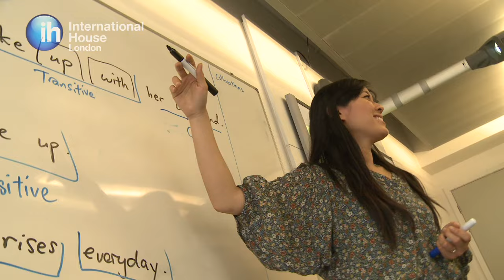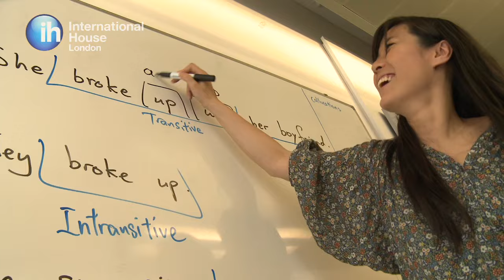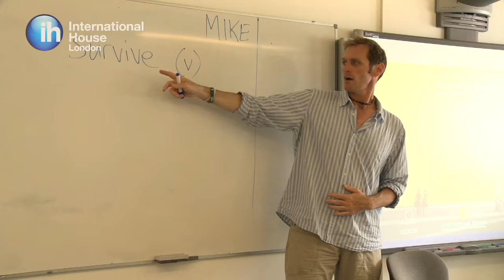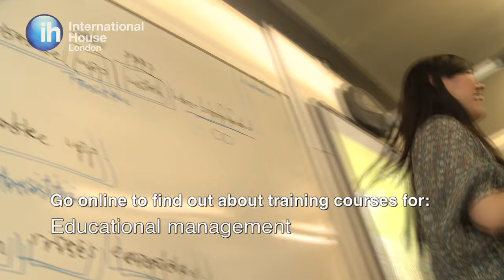Teacher Training in London - Teach English as a Foreign Language at IH London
Meet IH London's Teacher Training department and our students and hear about their experiences training to teach English as a foreign language. IH London has over 50 years of experience in language teaching and teacher training. Today we are the largest CELTA training centre in the world.  Find out what it's like to be in the classroom and hear about the challenges of training to teach English as well as how rewarding it can be.

IH London offers a wide range of teaching certificates including Delta, TESOL/TEFL and for teaching Euoprean languages. Our innovative Online Training programme offers courses for teachers and managers. IH London's short courses are designed for teachers who are non-native English speakers to update their skills.

About International House London:

International House London is an established and well-known language school, with over fifty years of experience in providing language courses and teacher training programmes. Based in a spacious and fully-equipped school, near Covent Garden, we are a founder member of the International House World Organisation.

International House London welcomes over 8,000 language students from 150 countries each year. Our students enjoy learning in the vibrant and multicultural atmosphere of IH London; making new friends and experiencing the excitement of the city together.

For more information on our teacher training and language courses,

Facebook.com/internationalhouselondon
Twitter.com/ihlondon
Instagram.com/ihlondon
Linkedin.com/company/international-house-london
WeChat: goo.gl/JT1efv